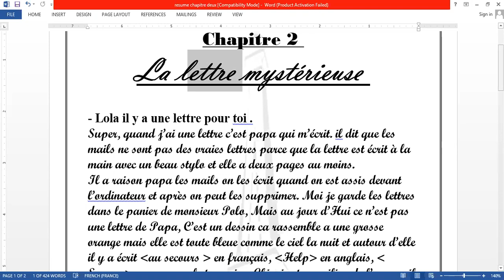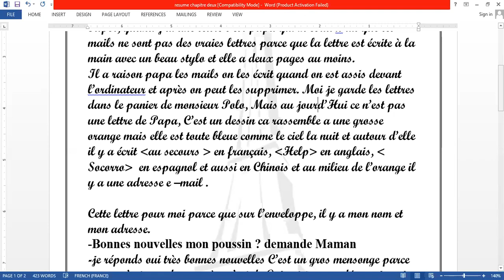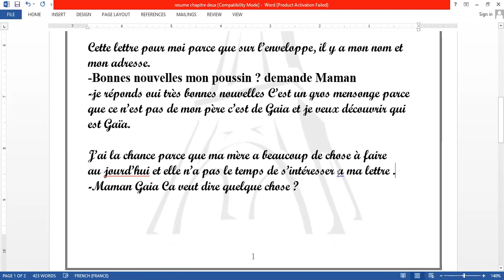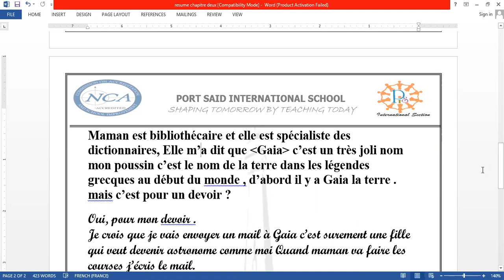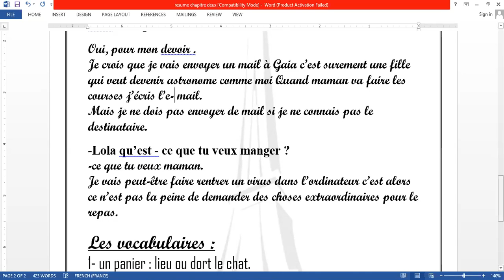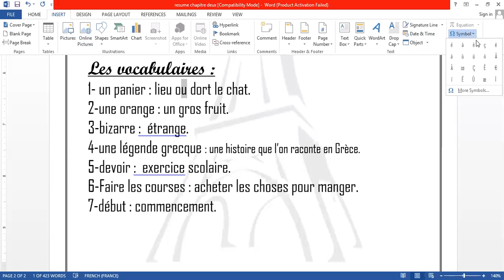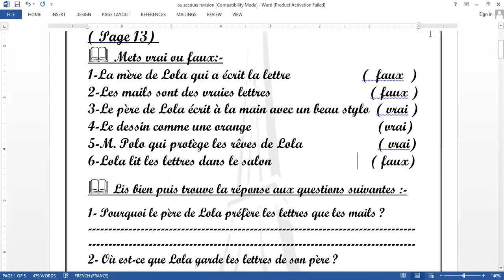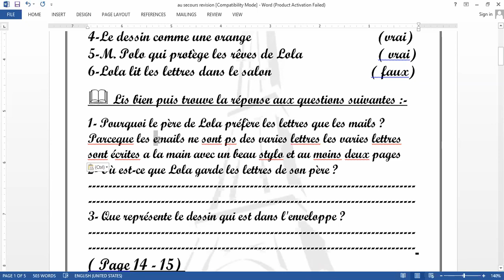French g 5 chapitre deux revision 1